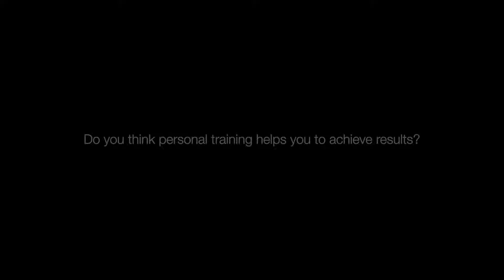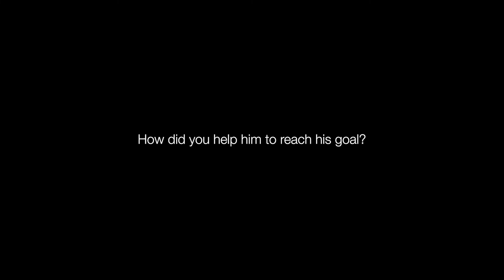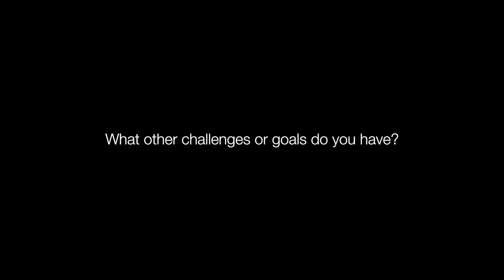Never let anyone tell you what you can or cannot achieve.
Watch how Stephen’s 63-year-old client Neil evolved along his fitness journey.

From simply paying and not going to the gym to beating his own record in the Spartan Race, Neil came out on top as #1 in his age category last year.!

#2 in 2018 Hong Kong Spartan Sprint (5km, 20 Obstacles)
#1 in 2019 Hong Kong Spartan Super (10km, 25 Obstacles)

If he can do it, so can you! Commit to change today!